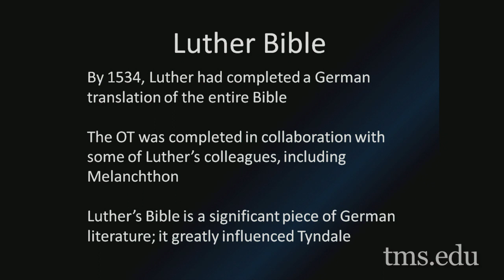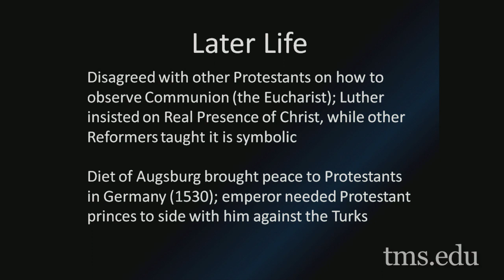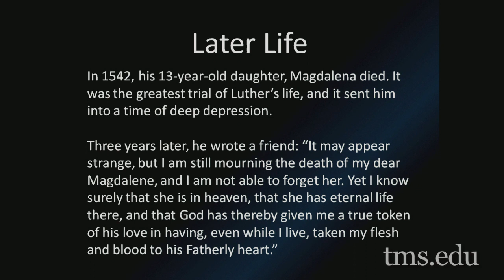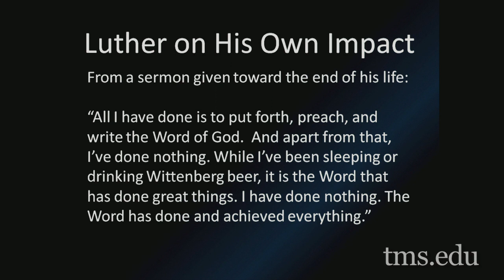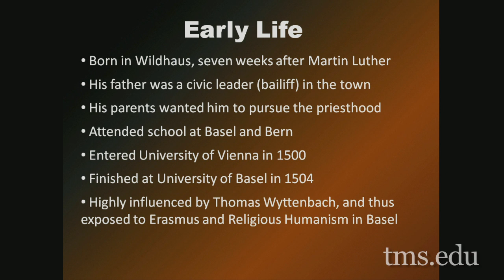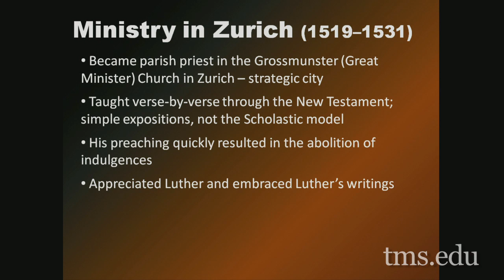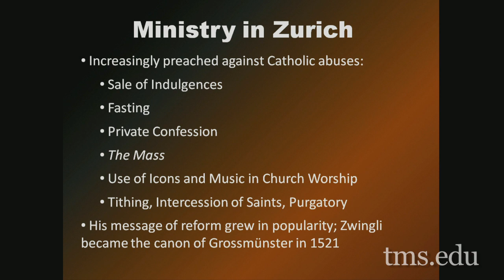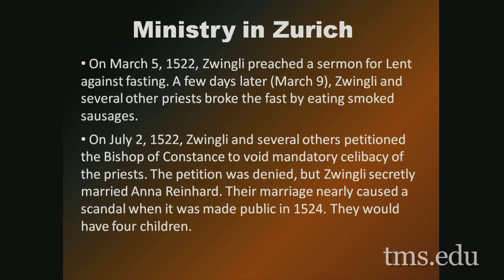Historical Theology II - Dr. Nathan Busenitz - Lecture 5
Nathan Busenitz teaches a course on Historical Theology II.
"The Life of Martin Luther, Part II
Ulrich Zwingli, Part I"